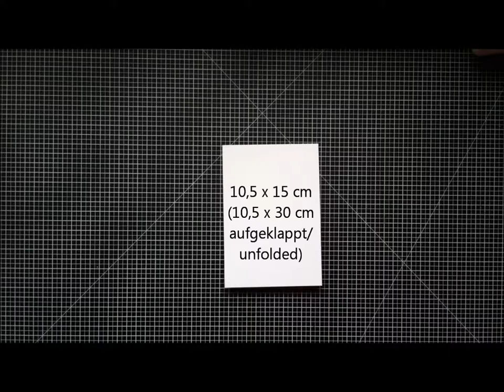Happy Birthday - die dritte (2013)